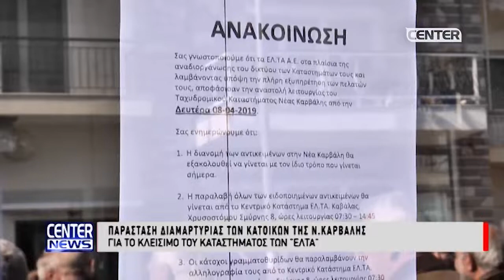05 04 19 ΠΑΡΑΣΤΑΣΗ ΔΙΑΜΑΡΤΥΡΙΑΣ ΤΩΝ ΚΑΤΟΙΚΩΝ ΤΗΣ Ν ΚΑΡΒΑΛΗΣ ΓΙΑ ΤΟ ΚΛΕΙΣΙΜΟ ΤΟΥ ΚΑΤΑΣΤΗΜΑΤΟΣ ΤΩΝ ΕΛΤ